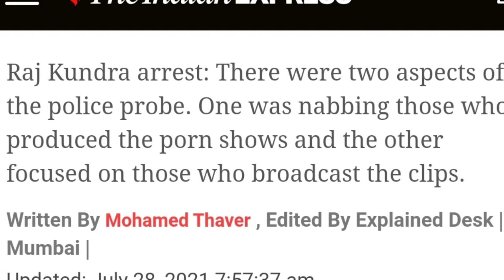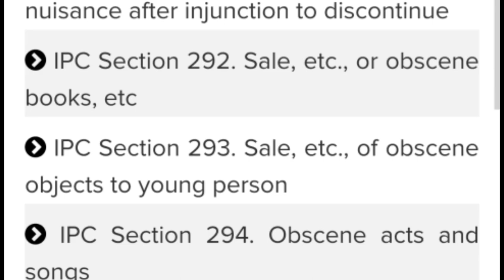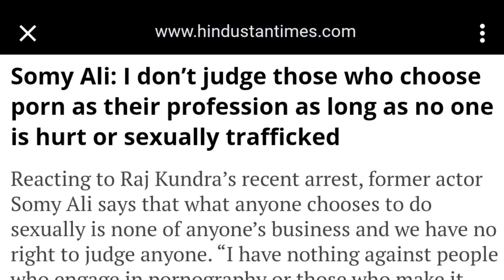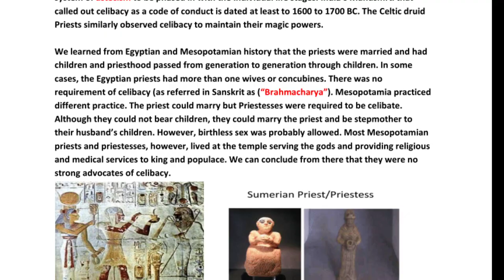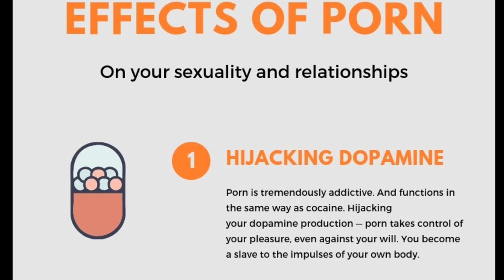കമസൂത്രത്തിന്റെ നാട്ടിലെ നീല ചിത്രങ്ങൾ | സോമി അലി | Somy Ali | Invisible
Somy Ali reacts to Raj Kundra’s arrest: I have nothing against people who engage in pornography or those who make it their profession.

Businessman and Bollywood actor Shilpa Shetty’s husband Raj Kundra’s arrest in a porn films case has shocked celebrities across the entertainment industry. Bollywood actor-turned-social activist Somy Ali too is surprised by Kundra‘s arrest, but she wonders why a country, where Kama Sutra originated, would ban porn.

In an interview with Hindustan Times, Somy said, “The mere taboo of talking about sex or porn ignites more curiosity. Personally, I don’t judge those who choose porn as their profession as long as no one is hurt or sexually trafficked. It is pivotal that there shouldn’t be any sort of coercion. Otherwise, what anyone chooses to do sexually is none of my or anyone’s business. We have no right to judge anyone. I have nothing against people who engage in pornography or those who make it their profession.”

The former actor added, “The more nonchalant our attitude is towards something; the less people will have to hide from wanting to admit to what they like or dislike such as watching porn. I must be emphatic that while I don’t judge anyone, it is absolutely unacceptable to me if the artiste is being harmed in any pornographic ventures. Other than that I’ve absolutely nothing against porn.”

Somy Ali, who runs an NGO No More Tears which helps domestic violence victims, also said that it’s time we give importance to sex education in the country.

A metropolitan magistrate’s court on Tuesday sent Raj Kundra to judicial custody for two weeks. On Tuesday, another FIR was registered against Raj Kundra at Malvani Police Station in connection with his role as an alleged “key conspirator” in a case of making pornographic films and publishing them through mobile applications. The Mumbai crime branch has taken up the case for further investigation.